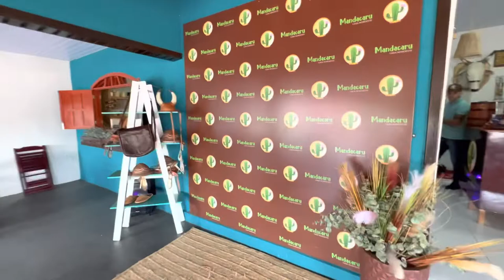🌵MANDACARU CASA NORDESTE RESTAURANTE DE CULINÁRIA NORDESTINA EM JI-PARANÁ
O Mandacaru Casa Nordeste conquistou o coração dos jiparanaenses.

O restaurante fica na Rua T-22 esquina com Rua São Paulo.